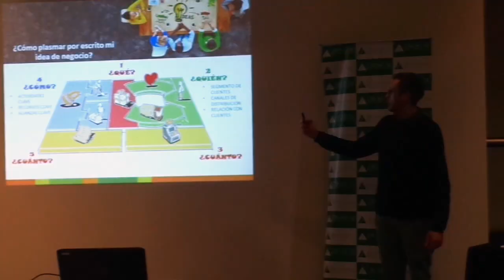Innovation Camp - Equifax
Innovation Camp es un proyecto educativo que tiene por objetivo fomentar la capacidad de resolución de problemas a través de métodos  innovadores y transmitir herramientas prácticas para la conceptualización de ideas a proyectos realizables.